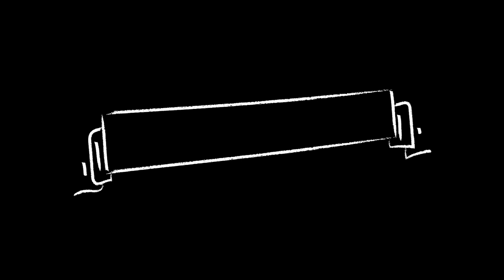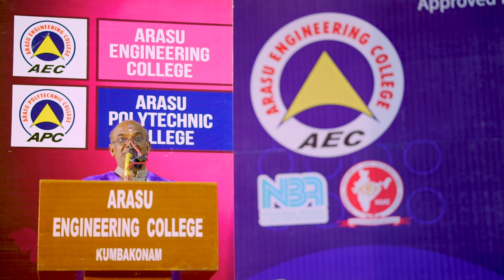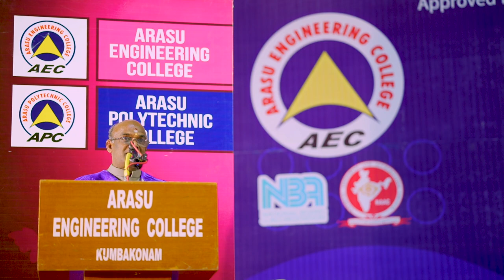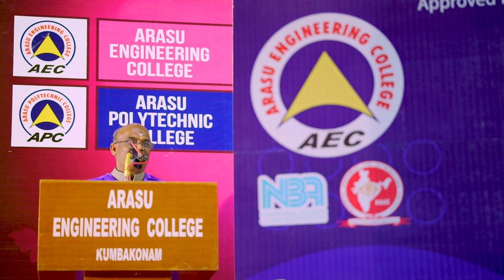Arasu Engineering college - Graduation day on 20-11-2022